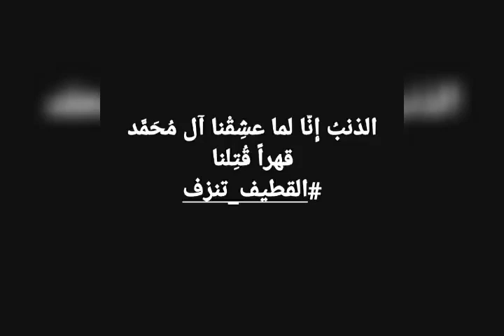الذنب إنا لما عشقنا آل محمد قهراً قتلنا | شهداء القطيف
للاشتراك بخدمة الموقع على واتس اب الدخول عبر الرابط